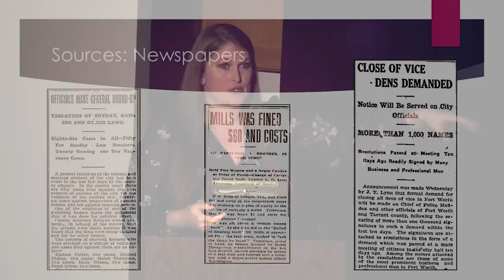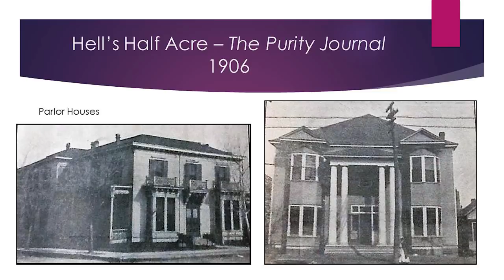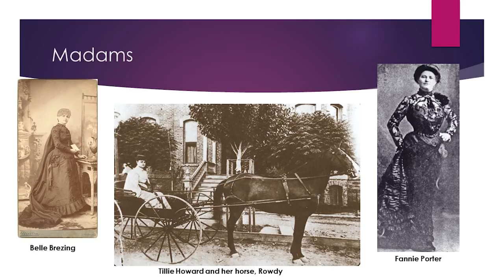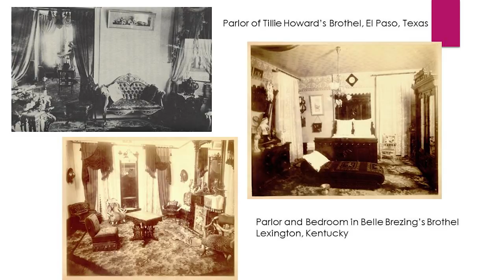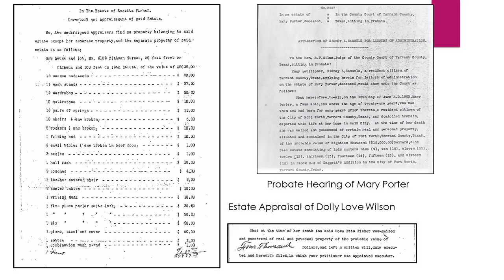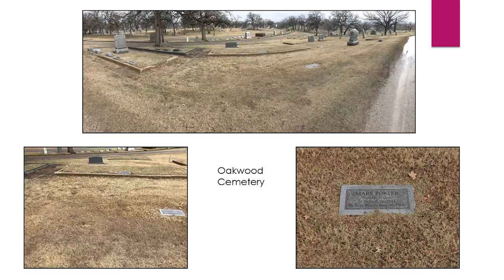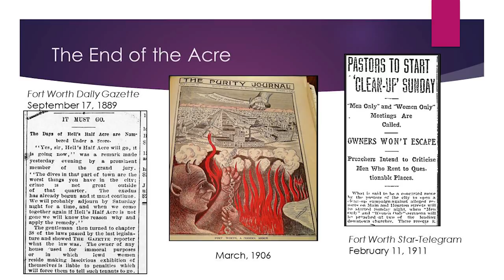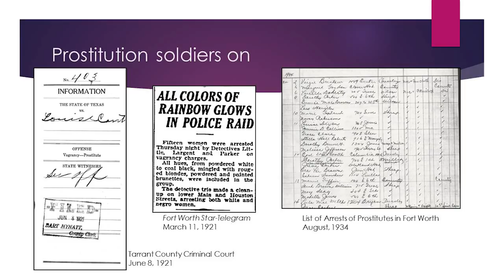Prostitution and Power: Madams of Hell’s Half-Acre, 1876 - 1920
Presented by: Jessica Webb, TCU

This month, we will meet the women who lived and worked in Hell's Half-Acre, Fort Worth's red-light district, between the 1870s and the 1920s. TCU PhD candidate Jessica Webb will discuss the madams who ran the brothels and the influence they wielded in the City of Fort Worth--politically, economically, and in their own social sphere. Webb is writing her dissertation on the red-light districts of Fort Worth and San Antonio at the turn-of-the-century. She hopes this is only the beginning of a long career researching and telling stories of the Lone Star State. Photo courtesy of Rene Gomez.